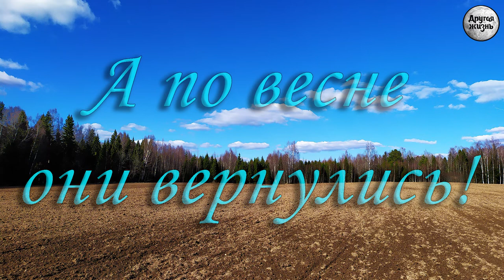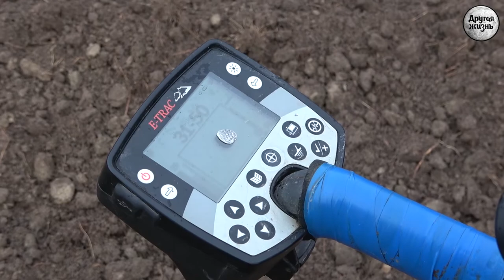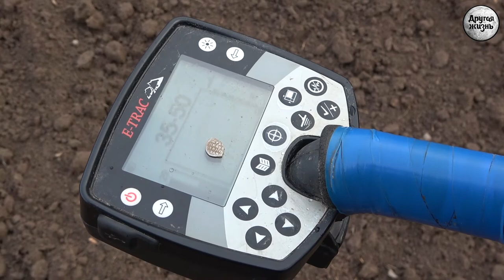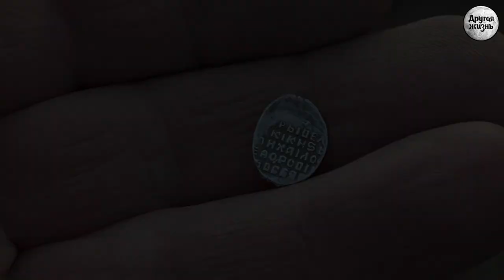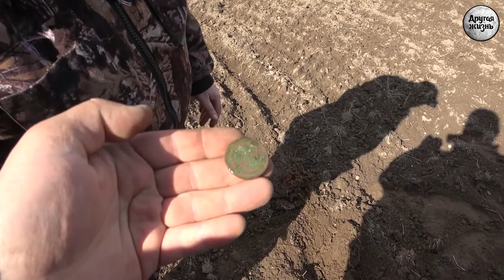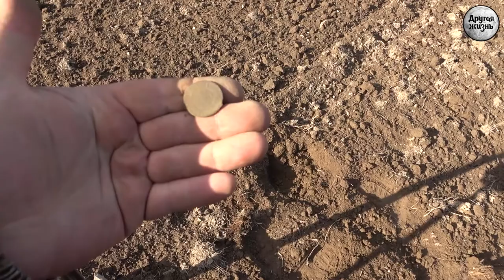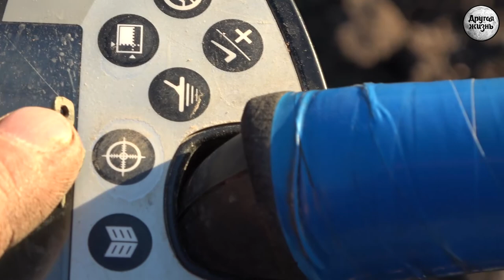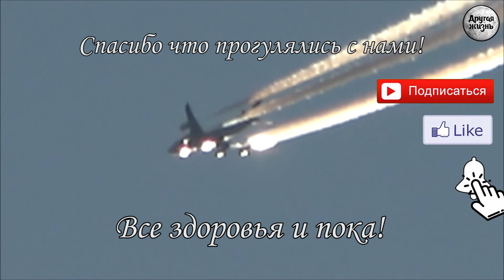А по весне они вернулись!